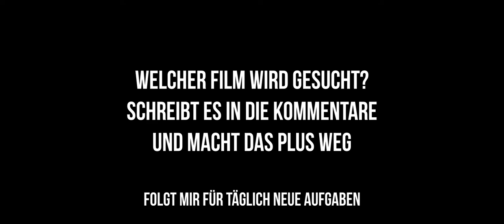Berühmte Filmzitate - Welcher Film wird gesucht ? Filmquiz -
Ein Gedanke ist wie ein Virus: resistent, hochansteckend und die kleinste Saat eines Gedanken kann wachsen. Er kann Dich aufbauen oder zerstören.